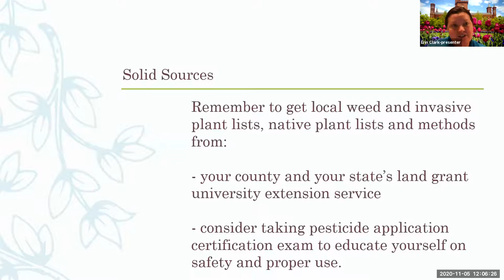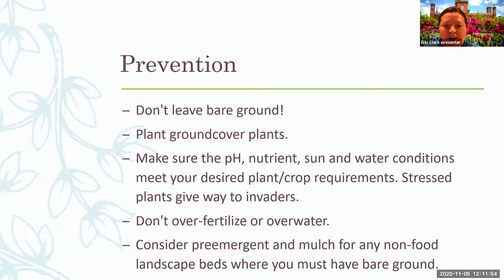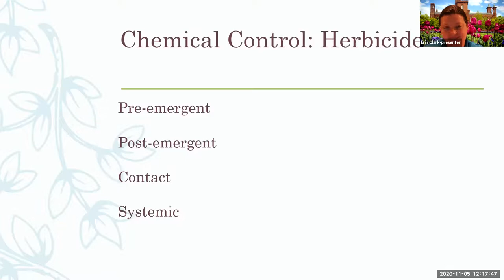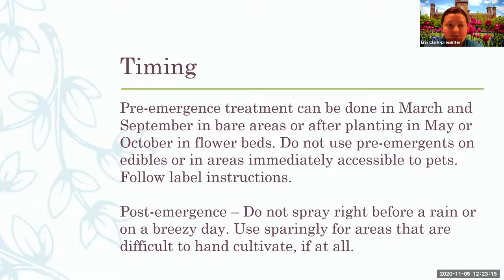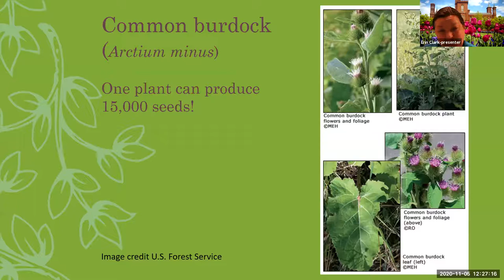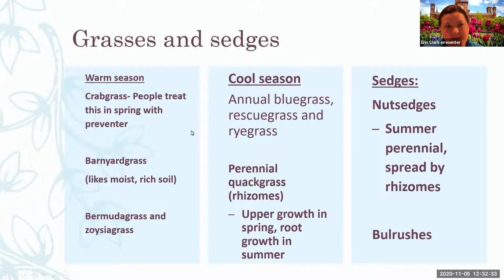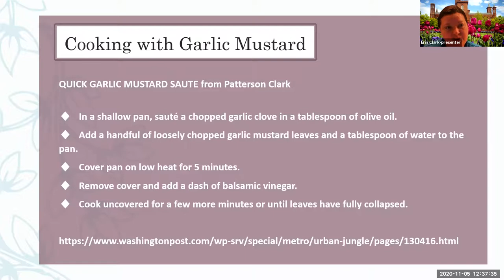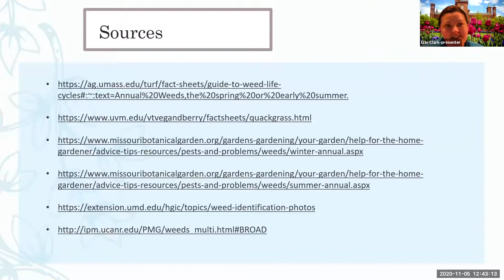Winning the War Against Weeds - Let's Talk Gardens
Time to get strategic! Where do you turn for eradication methods and how do you determine what level of plant diversity is okay? Learn about organic methods of soil preparation like lasagna layering. Learn how to be strategic with watering and where to get information on preemergent and post emergent application. Come away with some good Integrated Pest Management practices and identifications for the pests we call weeds.